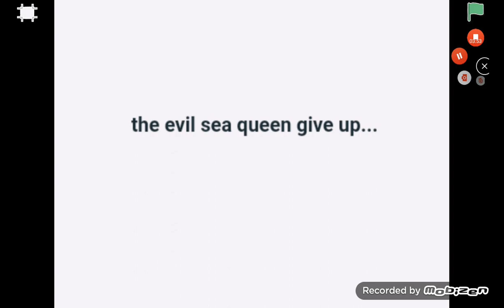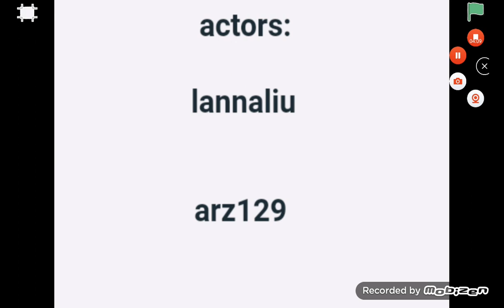the evil sea queen! (aj skit)